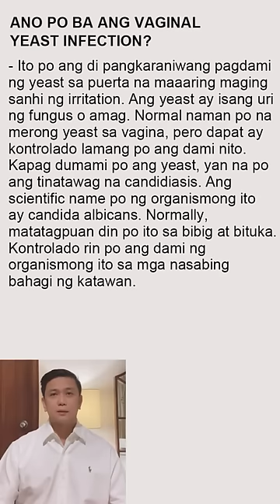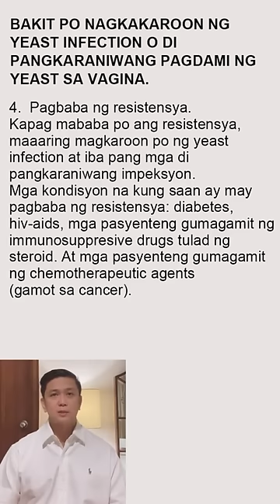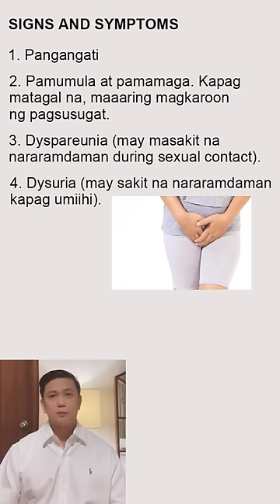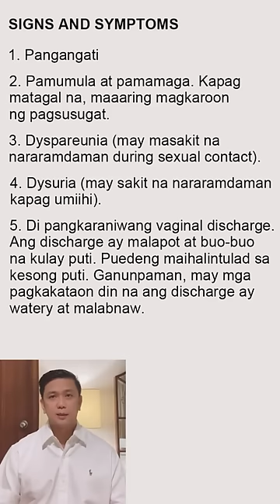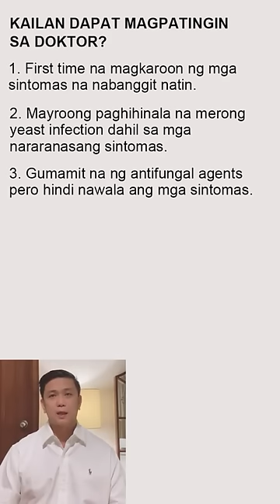Ano ang Vaginal Yeast Infection?